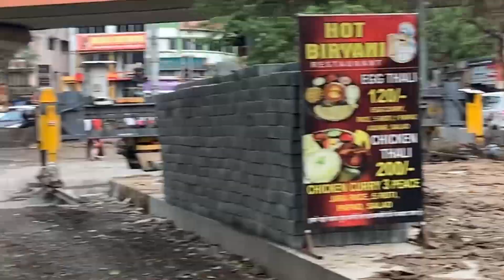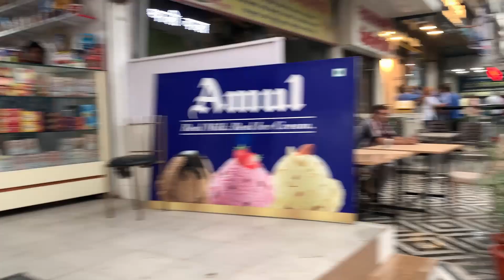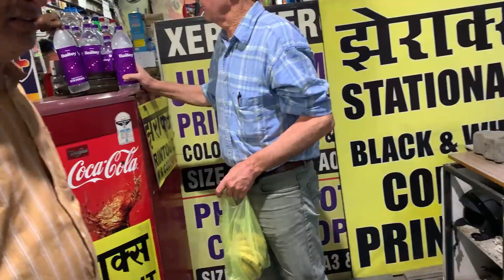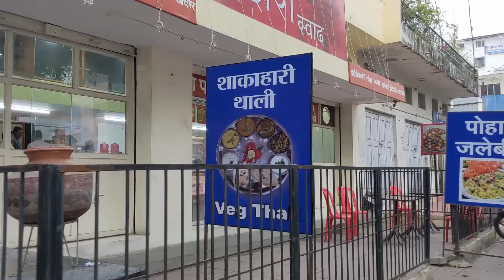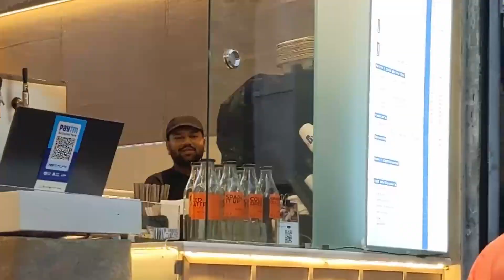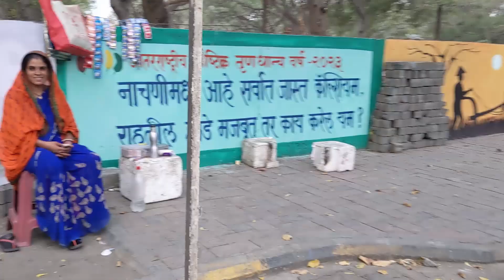Nagpur Central Bazar Road from the Tuli Imperial Hotel. Nagpur City.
The Nagpur experience walking down Central Bazar Road from the Tuli Imperial Hotel. A city founded by the Gonds, controlled by the Marathas and later the British, who built the railway which transformed the area. Not having visited the city before we were keen to get out and experience a moment in time, having travelled from the Tiger Reserves of Central India and learnt about the Gonds.

Our trip to Satpura, Pench, Tadoba, Kaziranga and Corbet, the five Tiger Parks of India. We also stopped at Nagpur, Kolkatta Culcutta, and Delhi:-

Part Two - Our 2nd Satpura Drive we see a massive herd of Guar or Indian Bisson

Part Four - Pench Tiger Reserve - We follow a tigress for 15 minutes as she scent marks

Part Seven - Pench Tiger Reserve - we see a distant leopard on a kill then lying up on rocks

Part Nine - Pench Tiger Reserve - Our last drive we learn about the elephant rangers of Pench

Part Ten - Tadoba Tiger Reserve - Two superb tiger sightings and the story of tiger human conflict